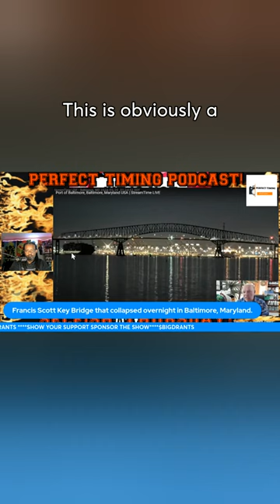Cargo ship lost power, issued mayday before hitting Baltimore’s bridge